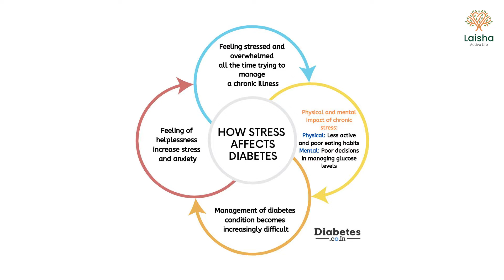3 Ways Stress Affects Our Health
3 Ways Stress Affects Our Health

Welcome back everyone! Bringing you the next video of our lifestyle medicine element: Stress.

Did you know that stress can cause a variety of different health problems? In this video, I'm going to show you 3 studies which illustrate how stress can affect our health.

Stress is a natural physical and mental reaction to life experiences. Everyone expresses stress from time to time. Anything from everyday responsibilities like work and family to serious life events such as a new diagnosis, war, or the death of a loved one can trigger stress.

(Laisha Active Life)